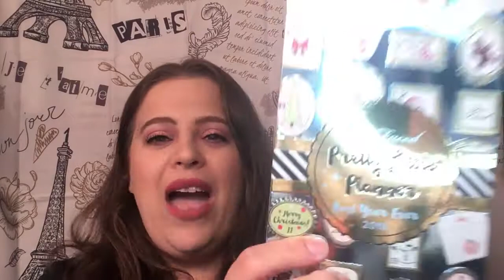Ulta Beauty Haul!!!